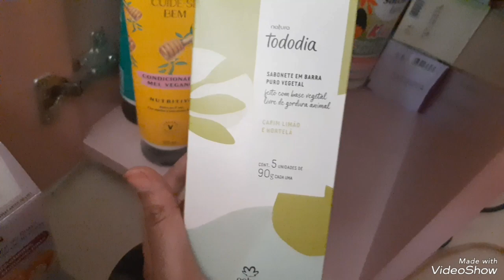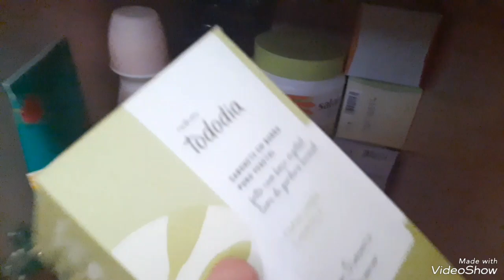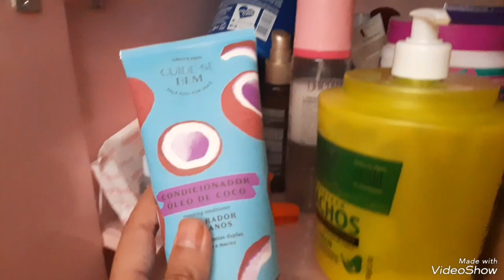mostrando um pouco do meu cantinho!!